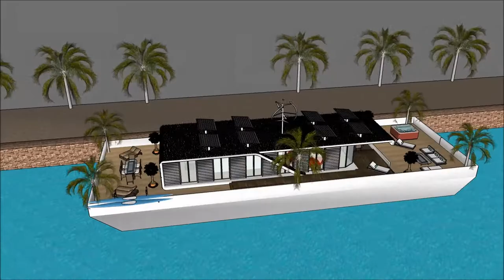WHARE HOUSE WAI MAORI WHARE AROHA FARE SKETCHUP WHARE BOAT KAIPUKE TE MAHERE WHARE HANGA TUHINGA O M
The floating house villa houseboatzania launching an innovative high-end luxury yacht floating house villa mansion home design potentially as a display of exhibition of WHARE HOUSE WAI MAORI WHARE AROHA FARE SKETCHUP WHARE BOAT KAIPUKE TE MAHERE WHARE HANGA TUHINGA O M.

The collection of the Floating house villa houseboatzania concept of WHARE HOUSE WAI MAORI WHARE AROHA FARE SKETCHUP WHARE BOAT KAIPUKE TE MAHERE WHARE HANGA TUHINGA O M consists of high luxury and architectural art pieces in minimalism combined with living on the waterfront of the harbour.

The floating house villa mansion yacht design has the basis to sustain living with high standards and contemporary structural design WHARE HOUSE WAI MAORI WHARE AROHA FARE SKETCHUP WHARE BOAT KAIPUKE TE MAHERE WHARE HANGA TUHINGA O M with numerous of prospects for excessive living and celebrating the desire of life worldwide: